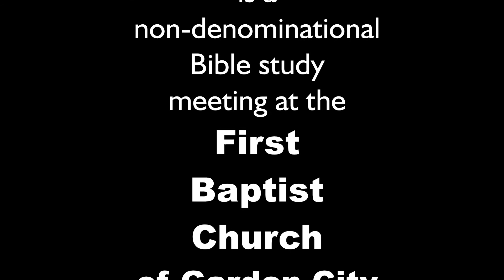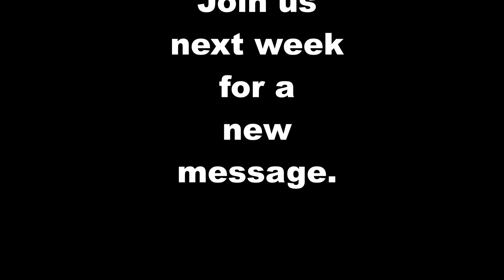Band of Brothers Ministries, March 9, 2021